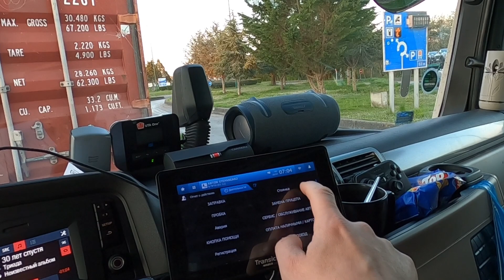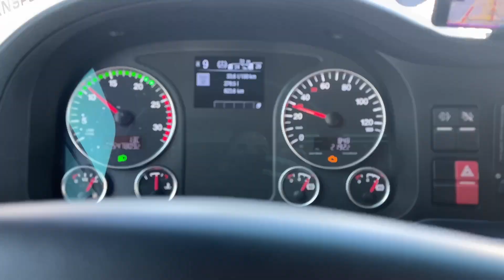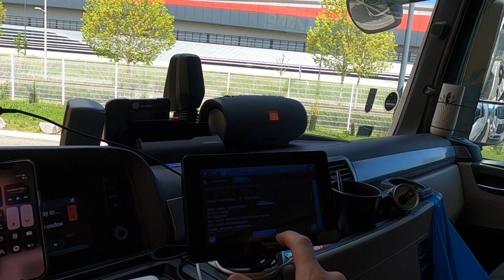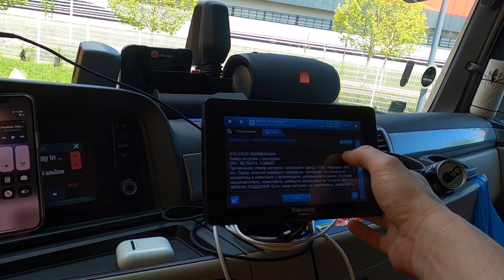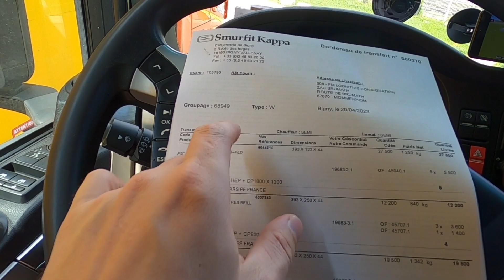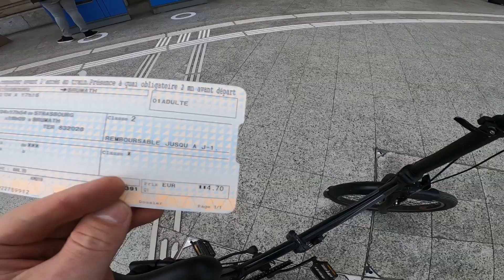Дальнобой по Европе. Еду через Париж. Прогулка по Страсбургу. truckvlog 64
Везу груз по Франции , готовлю  и как обычно вам что то рассказываю:)

Полная инструкция по работе на категории С в Польше.

Зарплата на категории С в Польше.

Как я работал на бусе до 3.5 тонн.